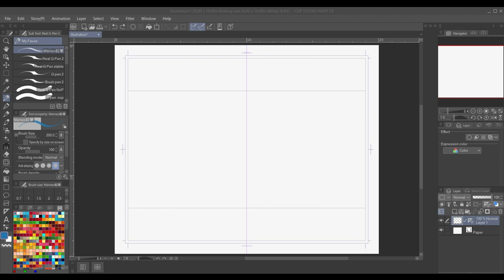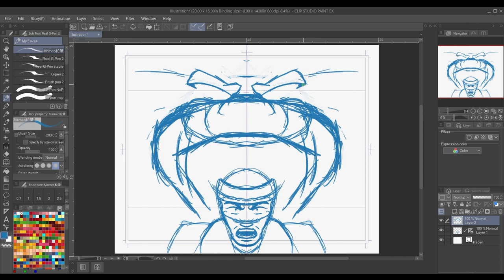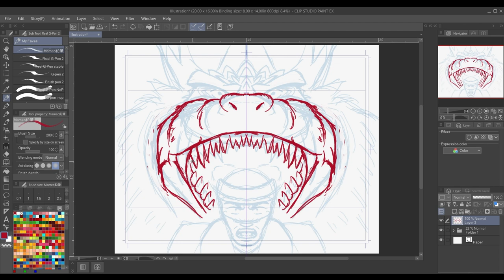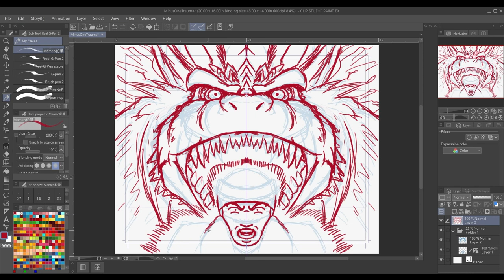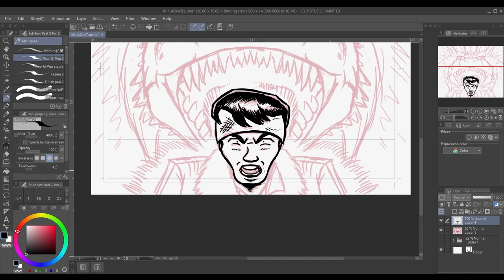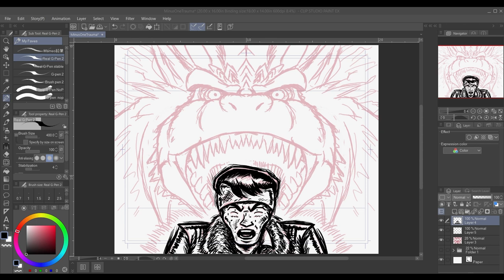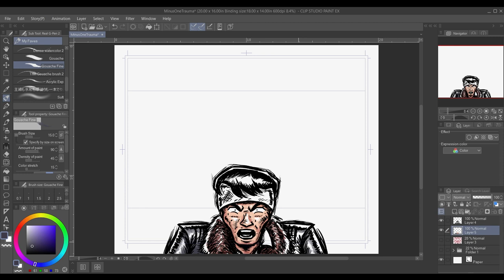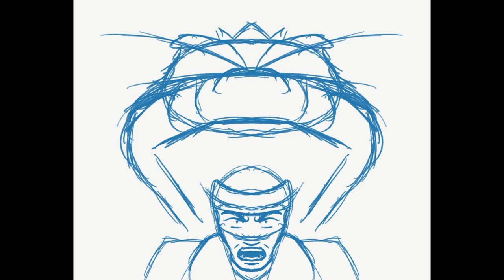Why Do People Love Godzilla Minus One || Unscripted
My thoughts on why Godzilla Minus One has been beloved by most people

Intro:
Main Title - Ultraman OP (Q, M 1T2 + Title T5) 2022 Remastered (Shin Ultraman) by Shiro Sagisu and Kunio Miyauchi
Let’s Go Rider Kick by Shotaro Ishinomori, Shunsuke Kikuchi, and Sosuke Ikematsu